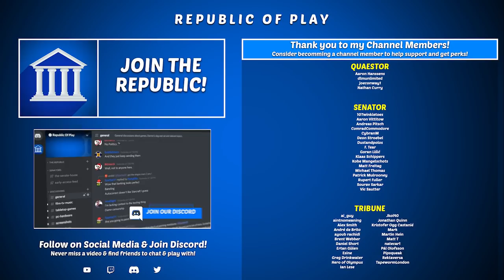GOLDEN PLATEAU! - Let's Play ANNO 1800 - S2 Ep.34 [All DLC]